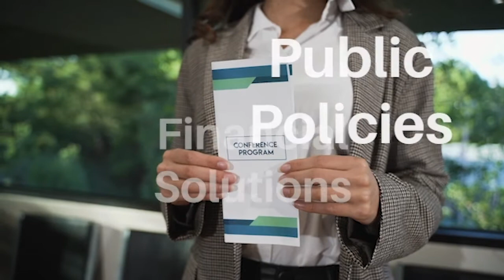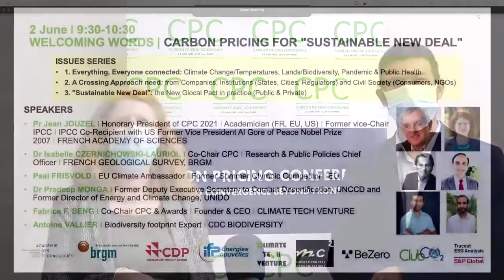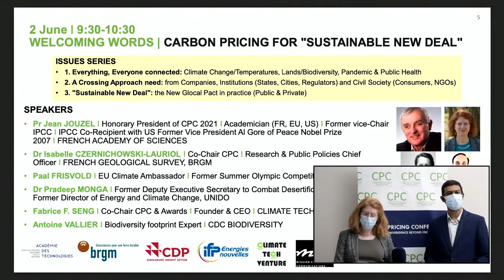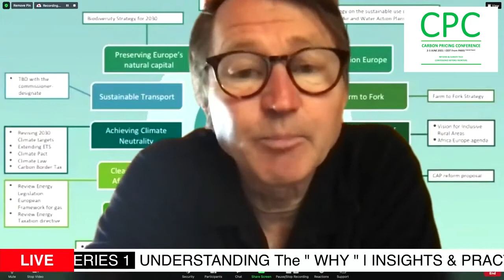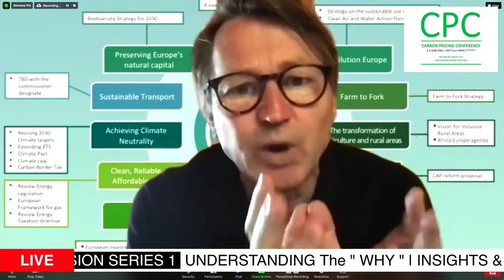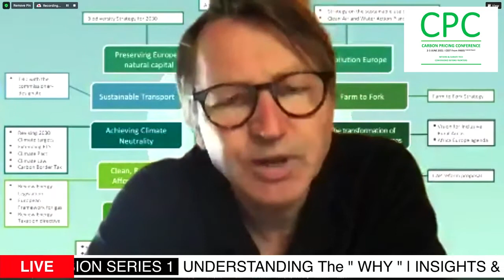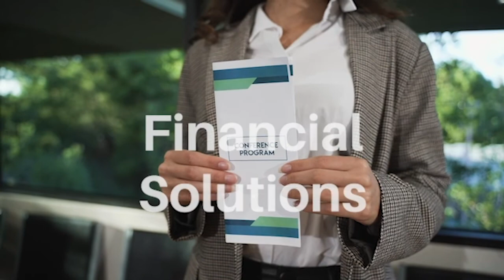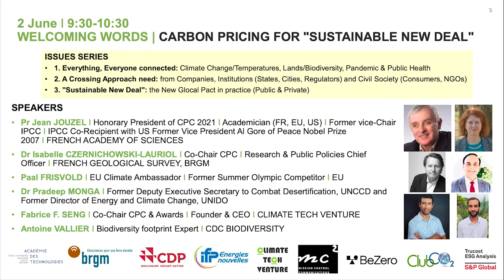REPLAY I Carbon Pricing Conference I CPC 2021 I 2 JUIN I WELCOMING WORDS